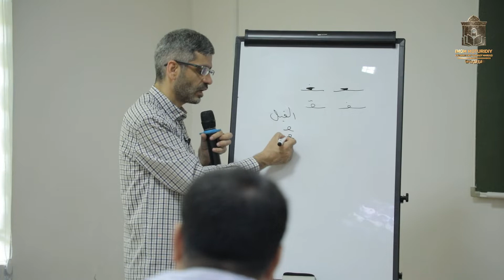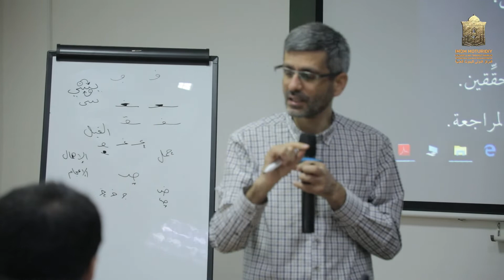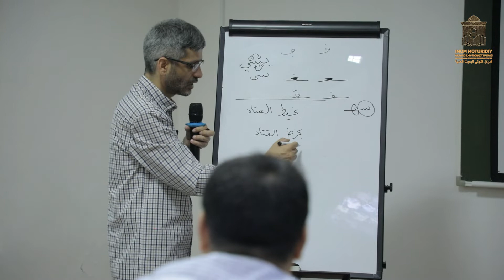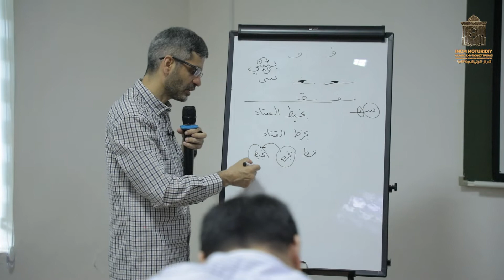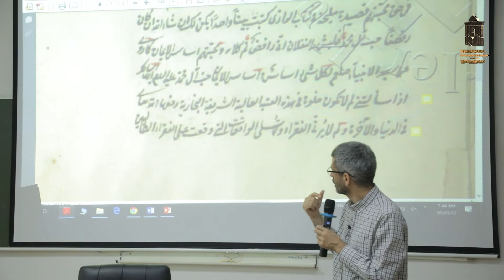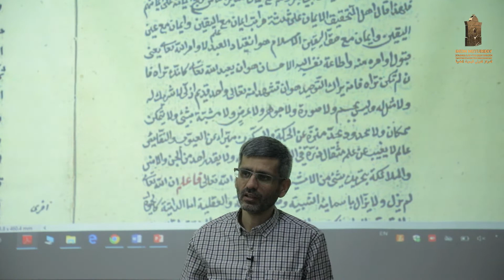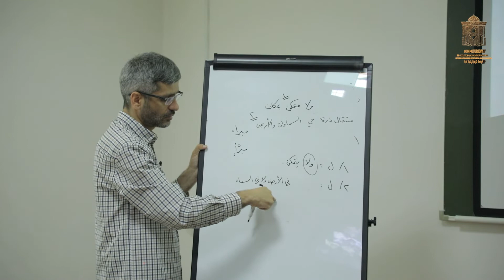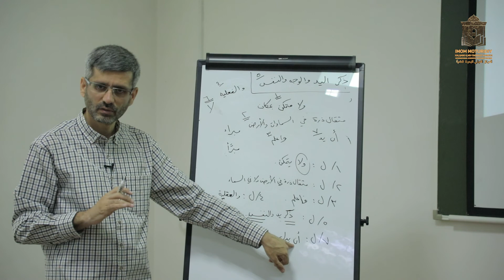مقارنة النص ومعرفة فروق النسخ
IMAM MATURIDI INTERNATIONAL SCIENTIFIC RESEARCH CENTER
مركز الامام الماتريدي الدولي للبحوث العلمية
فيديو " مقارنة النص ومعرفة فروق النسخ " من سلسلة دروس الدكتور حمزة البكري "المدخل إلى علم تحقيق المخطوطات

Imom Moturidiy xalqaro ilmiy-tadqiqot markazi
Doktor Hamza Bakriyning "Qo'lyozmalarni tahqiq qilish ilmiga kirish (davomi)" nomli turkum darslaridan "Matnni qiyoslash va nusxalar o‘rtasidagi farqlarni ajratish" nomli video darsi.